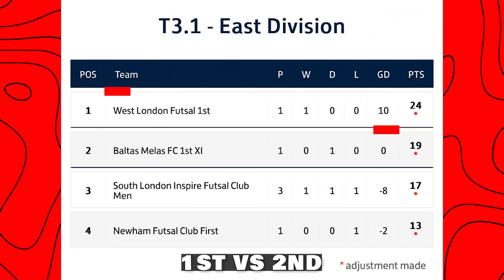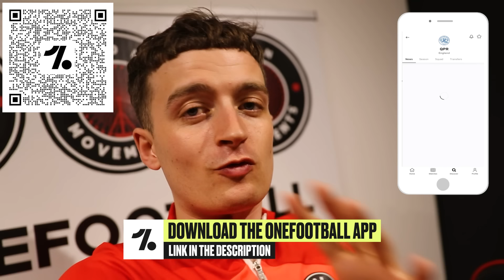I Played in a PRO FUTSAL MATCH & I Had a FIGHT! (Football Skills & Goals)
I Played in a PRO Futsal Match & There was A Fight! Things got very INTENSE...

YES GUYS! WELCOME BACK! Check out what happened when I Played in a PRO Futsal / Football / Soccer Match! Ldn Movements FC challenged one of the BEST Futsal teams in London in the Play-Offs to get into the Grand Finals of our brand new Pro Futsal League! This Match was very intense & things get HEATED towards the end of the Match... There is some crazy Goals, Skills, Tricks, Nutmegs & Fights in this Full Match video! This Football Match is very Fun & Entertaining so I hope you guys enjoy!

What a Weekend of Football... Newcastle 2-0 Manchester United! Man City THUMP Liverpool 4-1. There is also a LOT of goals in this match, so hopefully you guys enjoy these Full Match Highlights & Goals!